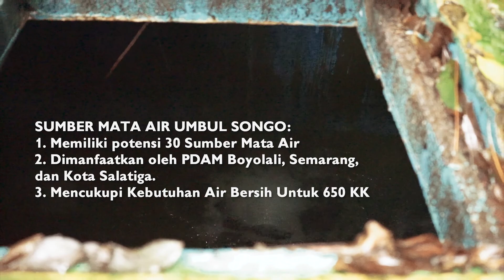SISI MERTI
(Tradisi Konservasi Merawat Pertiwi)

Karya Story Telling dalam Rangka Bulan Bakti Saka Kementrian Lingkungan Hidup dan Kehutanan Republik Indonesia Tahun 2020